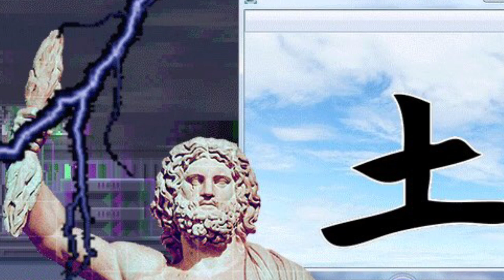80s&chill - Broken Wings (vaporwave)